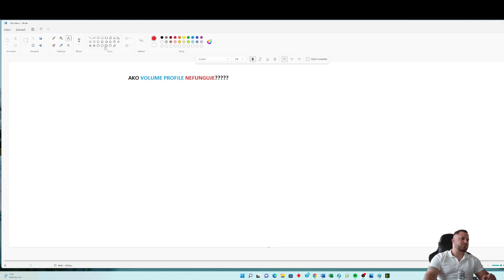Ako VOLUME TRADING určite NEFUNGUJE!!!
Vo videu TI vysvetlím ako je VOLUME trading na SKCZ falošne prezentovaný. Ako je falošne prezentovaný na internete a vysvetlím Ti to práve z logického hľadiska prečo to nikdy nemôže fungovať práve z toho scenáru.
Volume PROFILE je veľmi silná zbraň, ale so správnymi znalosťami.
trading # matejkapusta